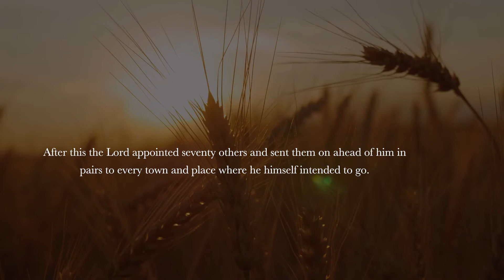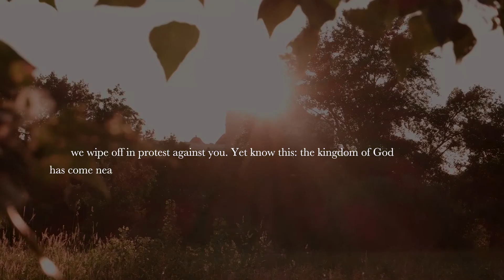Morning Prayer: Thursday 30th September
Good morning. We join Mary in Dublin, who is part of the Oblate Lourdes pilgrimage team.

We thank God that we can continue to gather each morning to pray together, to welcome a new day, and to place in the loving hands of God all those whom we wish to remember in prayer.

‘”Peace to this house!" And if anyone is there who shares in peace, your peace will rest on that person; but if not, it will return to you.’ = Luke 10:1-12

'Your peace will return to you'. There is a real comfort in this verse: that I can hope for a sense of blessing, even when my efforts have been rejected, or are unsuccessful.

Thank you for joining the Oblate Morning Prayer.